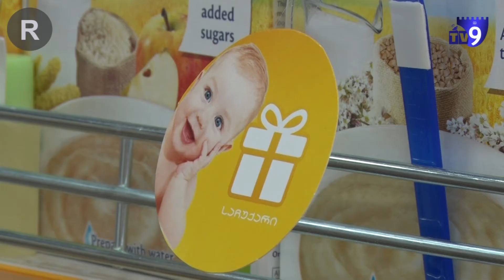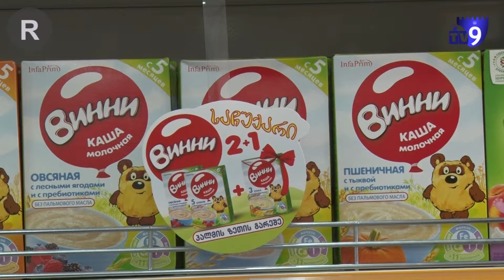ახალციხეში PSP–ს ბრიტანული კონცეფციის აფთიაქი გაიხსნა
ახალციხეში, კოსტავას ქუჩის 31 ნომერში PSP–ს ბრიტანული კონცეფციის აფთიაქი გაიხსნა. ლენტი საზეიმოდ სამცხე–ჯავახეთის გუბერნატორის მოადგილემ გიორგი მიქელაძემ და PSP- ს მარკეტინგის დირექტორმა თორნიკე გურულმა გაჭრეს. გახსნის ცერემონიალზე მიწვეულნი იყვნენ ქალაქისა და მუნიციპალიტეტის  პირველი პირები, სხვადასხვა ორგანიზაციის ხელმძღვანელები და ექიმები.